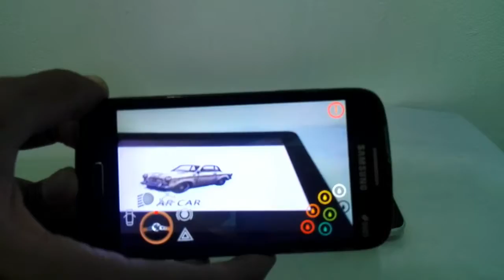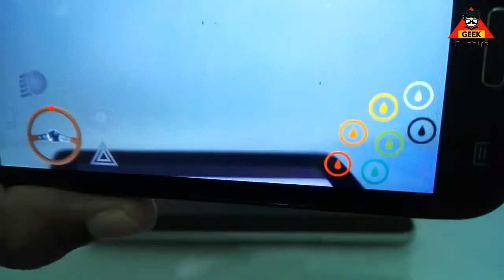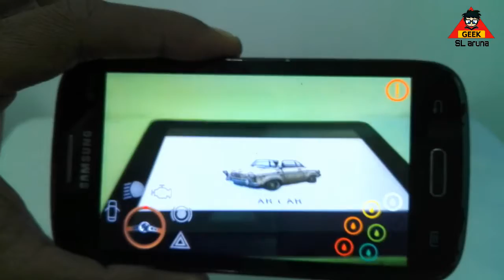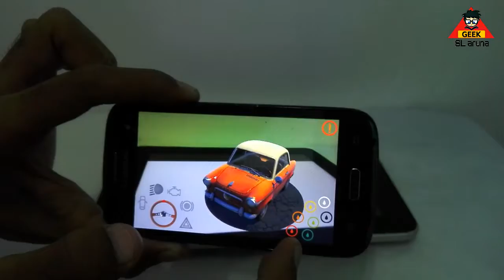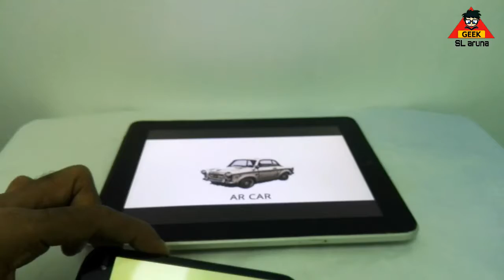AR technology sri lanka